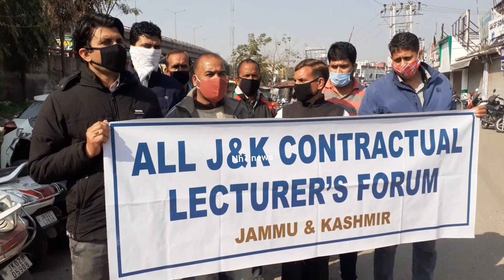J&K 10+2 contractual lecturers held protest, seeking regularization policy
J&K 10+2 contractual lecturers held a protest, seeking regularization policy